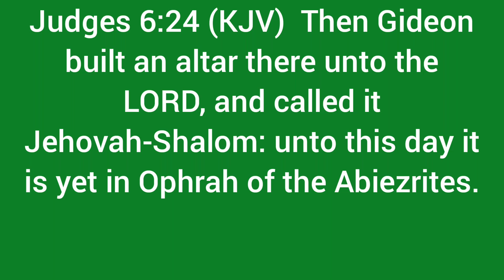Judges 6:24 (KJV) Jehovah Shalom.